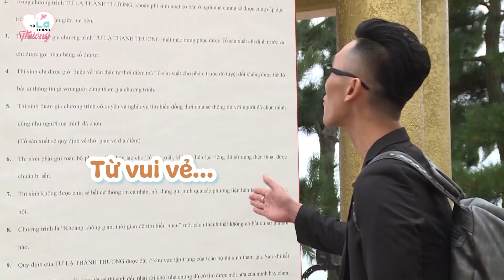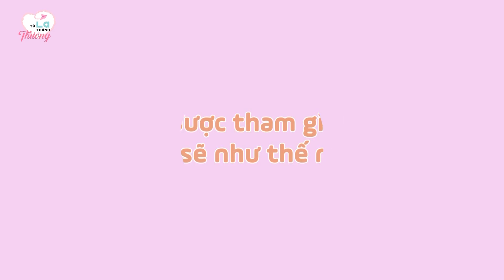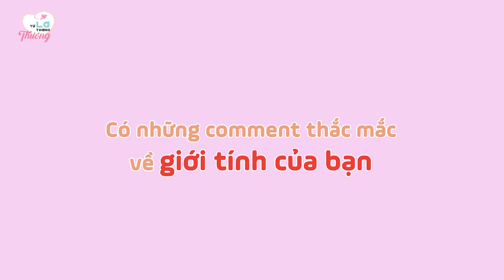Nam 2 - sau chương trình, chúng tôi vẫn là những người bạn | Từ Lạ Thành Thương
Kênh Youtube chính thức của Lime Entertainments, đơn vị sản xuất chương trình Từ Lạ Thành Thương?

Official Youtube channel of Lime Entertainments - Updating Vietnam TV shows, entertainment contents and others produced by Lime Entertainments: Oh my baby, Dating show...